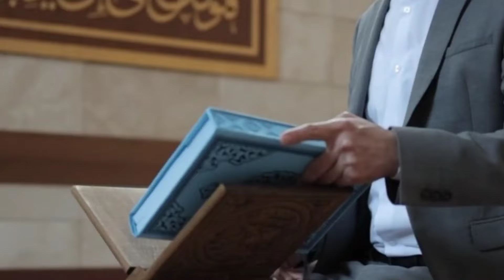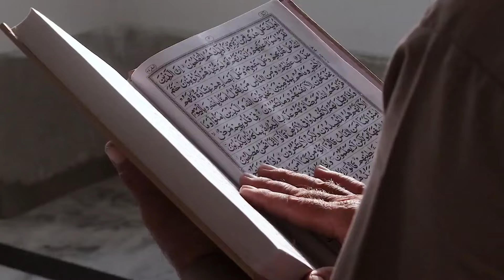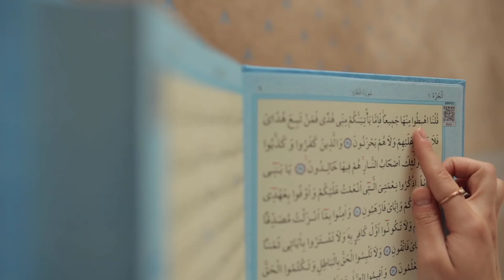जुम्मा के दिन 1 नाम बोल देना दौलत का ढेर लग जायेगा दौलत ही दौलत होगी यकीन न हो तो आज़मा कर देख लो